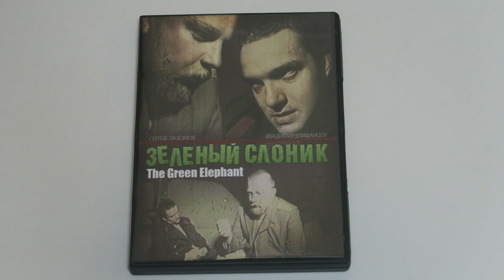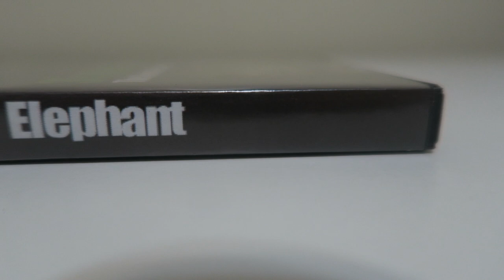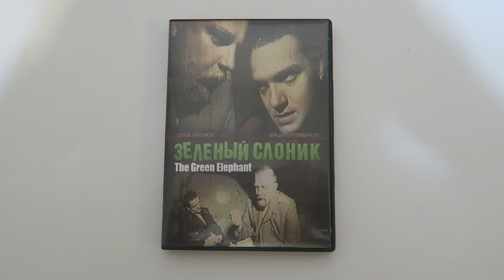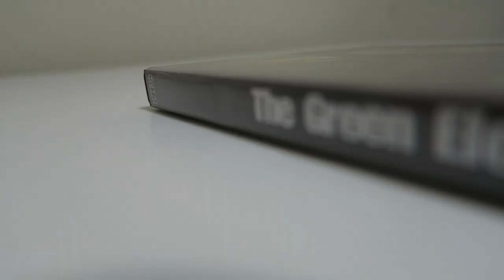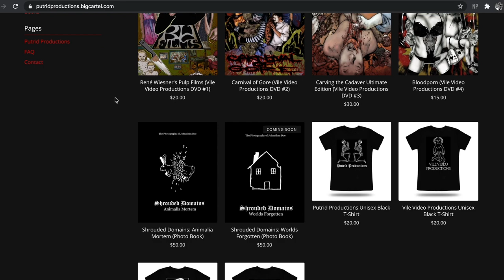The Green Elephant Review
The Green Elephant (Russian: Зелёный слоник, romanized: Zelyonyy slonik, also known as Green Elephant Calf) is a 1999 Russian psychedelic exploitation horror film directed by Svetlana Baskova. The movie received a limited theatrical release in Russia, as the film's violent imagery and graphic language made it unable to be distributed through the mainstream film circuit. The film was shown at the 2005 International Film Festival Rotterdam and the program commented that the movie was "even more urgent because of the escalation of the war in Chechnya and growing criminality in the Russian army".

The film stars Sergey Pakhomov and Vladimir Epifantsev, and follows two Russian officers locked in a military prison cell that must deal with "social and psychological problems" in their isolation through brutality and torture.